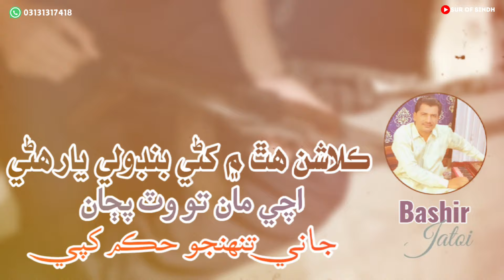Kalashan Hath Ma Khare Bandoli Yar Badhi | TikTok Viral Songs | Singer Bashir Jatoi New Songs 2024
ڪلاشن ھٿ ۾ کڻي بنڊولي يار ھڻي
اچي مان تو وٽ پڄان
جاني تنھنجو حڪم کپي

توھان کي اسان جي چينل تي ڀليڪار چئون ٿا
اسان جي ھن چينل تي سنڌ جي سڀني سريلن فنڪارن جا گانا رکيا ويندا آھن
ڪراچي کان وٺي ڪشمور تائين سنڌ جو ھر سھڻو آواز اوھان کي ٻڌڻ لاء ملندو
سبسڪرائيب ڪرڻ نہ وساريندا

Pakistani Sindhi folk song
Sindhi new
Sindhi old songs
Sindhi song sad
Sindhi viral song
Sindhi mashup
Best Sindhi songs
Sindhi mix song new 2024
Pakistani Sindhi song 2023
Sindhi gazal
New Sufi song
Mumtaz Lashari song
Sindhi music instrumental
Pakistani Sindhi folk songs
Sindhi famous songs
Sindhi folk songs
Sindhi language song
Sindhi disco song
All Sindhi song
Sindhi new song 2024
Sindhi mashup song 2022
Sindhi mashup songs 2024
Sindhi pop songs
Sindhi medley
Sindhi love songs
Sindhi song wedding dance
Abida Parveen Sindhi song
Rajab Faqeer Sindhi songs
Sindhi na geet
Sindhi mix songs 2024
Sindhi remix song
New Sindhi wedding song 2023
Sindhi music
Sindhi cultural songs
Sindhi dance songs
Sindhi wedding songs
Sindhi classical music
Sindhi hit songs
Sindhi music video
Sindh real estate
Property for sale in Sindh
Property for rent in Sindh
Houses for sale in Sindh
Apartments for sale in Sindh
Land for sale in Sindh
Real estate agents in Sindh
Buy property in Sindh
Sell property in Sindh
Invest in Sindh real estate
Luxury apartments in Sindh
Beachfront houses for sale
Commercial property in Karachi
Farmland for sale
Gated communities in Sindh
Off-plan property in Sindh
New developments in Sindh
Property prices in Sindh
Real estate market in Sindh
Mortgage rates in Sindh

Feel the soul of Sindh through its music.
Let the Sindhi beats take you on a journey.
Experience the richness of Sindhi culture through its songs.
Sindhi music: Where tradition meets contemporary.
Fall in love with the melodies of Sindh.
Sindhi songs: The perfect blend of passion and devotion.
Dance to the rhythm of Sindh.
Let the Sindhi music speak to your heart.
Discover the hidden gem of South Asian music.
Sindhi songs: A window into the soul of Sindh.
I hope these taglines help you promote your Sindhi songs!